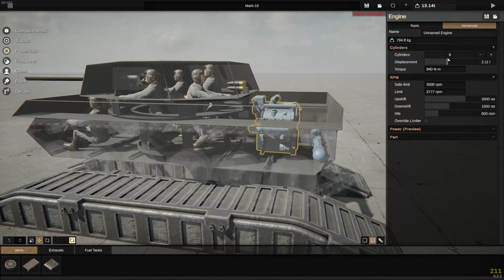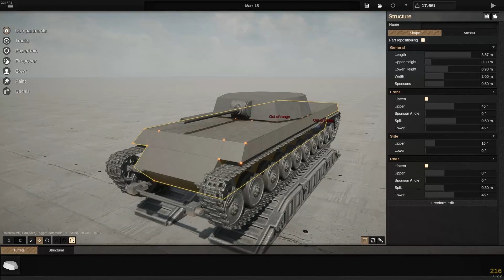Sprocket 0.2 Alpha Guide: How to edit the engine and drivetrain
0:00 I stuck at engines
0:37 Driveshaft obstructed
0:52 Engine power delivery explained
1:18 Out of range
1:48 Moving the drive shaft junction
2:26 Transmissions
2:55 Fuel